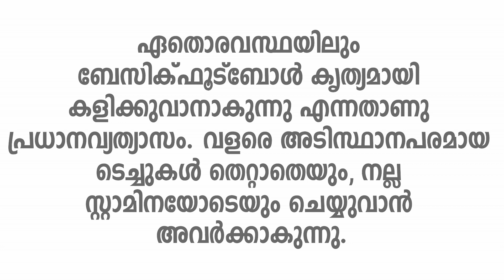MASTER THE SOCCER BASICS || BASIC FOOTBALL || PRO-TRAINING || COACH JAVI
Mastering the Basics is we often forgetting and going behind unnecessary skills. This video will explain how you master those skills, that really help you to become a pro.

പലപ്പോഴും നാം മറക്കുന്ന ഒന്നാണു, ബേസിക് സ്കിൽസിൽ പ്രാവീണ്യം നേടിയാൽ മത്രമേ നമുക്ക് പ്രോ-ഫൂട്ബാളർ ആകുവാൻ സാധിക്കൂ എന്നുള്ളത്. ഈ വീഡിയോ അത്തരം ചില ബേസിക് സ്കിൽ‌സ് വിശദീകരിക്കുന്നു.

ProMK Sports Fitness Whatsapp Group നിബന്ധനകൾ:
ProMK Sports Fitness  ഗ്രൂപ്പിൽ ചേരുന്നതിന് നിബന്ധനകൾ വായിച്ച് അംഗികരിച്ച് താഴെ കാണുന്ന ലിങ്ക് ഉപയോഗിക്കുക.

1⃣ ഫുട്ബാൾ കളിക്കുവാനും ഫിറ്റ്നസ് നേടിയെടുക്കാനും നിലനിർത്തുവാനും മലയാളികളെ സഹായിക്കുക എന്നതാണ് ഗ്രൂപ്പിന്റെ ലക്ഷ്യം. വേണ്ടത്ര ട്രെയിനർമാർ ഇല്ലാത്ത നാട്ടിൻപുറങ്ങളിലെ കുട്ടികളെ പ്രത്യേകിച്ചും.
2⃣ എല്ലാവർക്കും ഉപകാരപ്രദമായ അറിവുകൾ പങ്കുവെക്കുന്നതിനാണ് ഈ ഗ്രൂപ്പ് ഉണ്ടാക്കിയിട്ടുളത്. ആയതിനാൽ വെറുതേയുള്ള സംസാരങ്ങളും വ്യക്തിപരമായ ചർച്ചകളും പാടുള്ളതല്ല.
3⃣ അനാവശ്യമായതും വ്യക്തിപരവുമായ ഫോട്ടോകളും വീഡിയോകളും പോസ്റ്റുചെയ്യാൻ പാടുള്ളതല്ല. ഇന്റർനെറ്റിലെ എല്ലാ ഫുട്ബാൾ വീഡിയോകളും ഒരു ഗ്രൂപ്പിൽ പോസ്റ്റ് ചെയ്യുന്നത് പ്രായോഗികമല്ലല്ലോ. എന്നാൽ, ചർച്ച ചെയ്യപ്പെടുന്ന വിഷയവുമായി ബന്ധപ്പെട്ടതാണെങ്കിൽ മാത്രം ഇതിൽ ഇളവുണ്ടാകുന്നതാണ്. രാഷ്ട്രീയം, മതം തുടങ്ങി മറ്റു വിഷയങ്ങൾ ഈ ഗ്രൂപ്പിൽ ചർച്ചചെയ്യാൻ പാടുള്ളതല്ല.
4⃣ ഇതിനെതിരായി പ്രവർത്തിക്കുന്നവരെ യാതൊരു മുന്നറിയിപ്പുമില്ലാതെ ഗ്രൂപ്പിൽ നിന്നും നീക്കം ചെയ്യുന്നതാണ്.
5⃣ പുതിയ മെമ്പർമാരെ ചേർക്കാൻ ഗ്രൂപ്പിലൂടെ ആ വശ്യപ്പെടേണ്ടതില്ല. വിശാലമായ ഗ്രൂപ്പായതിനാൽ ഓരോരുത്തരെയും വ്യക്തിപരമായി Add ചെയ്യുവാൻ പ്രയാസമാണ്. Link ഉപയോഗപ്പെടുത്തി ഗ്രൂപ്പിൽ ചേരാൻ നിർദ്ദേശം നൽകുക.
6⃣ ഗ്രൂപ്പ് സേവനങ്ങൾ തികച്ചും സൗജന്യമാണ്. 😊
7⃣ വാട്സാപ്പിലൂടെ കൊടുക്കുന്ന ഉപദേശങ്ങൾക്ക് ഒരുപാട് പരിമിതികളുണ്ടെന്ന് മനസിലാക്കുമല്ലോ. ആയതിനാൽ, ആരോഗ്യപരമായ എന്തെങ്കിലും പ്രശ്നങ്ങൾ ഉള്ളവർ ProMK നിർദ്ദേശിക്കുന്ന ട്രെയിനിങ്ങുകൾ ചെയ്യുന്നതിന് മുൻപ് ഒരു ആരോഗ്യവിദഗ്ധനുമായി കൊടിയാലോചിക്കേണ്ടതാണ്.

നിബന്ധനകൾ അംഗീകരിക്കുന്നവർ താഴെ കാണിച്ച ലിങ്ക് ഉപയോഗിക്കുക
എന്ന് സ്വന്തം അഡ്മിൻ.

ഗ്രൂപ്പ് 2.